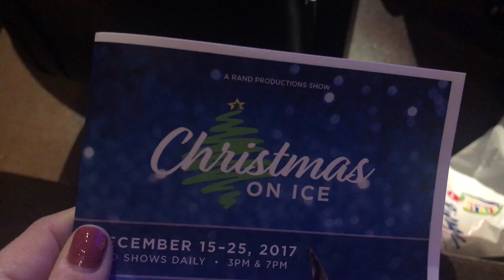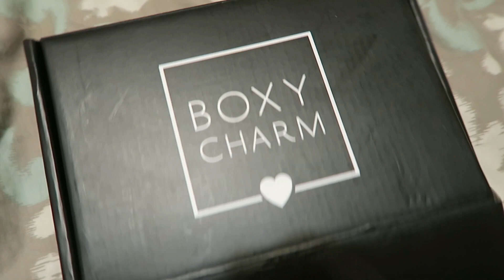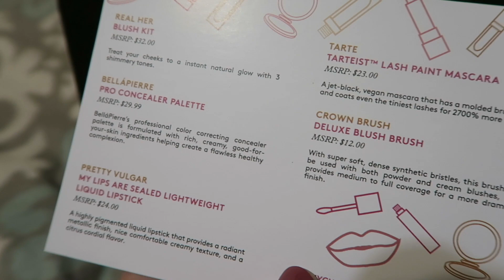AM I STILL DOING KETO? | VLOGMAS DAY 17/18 (OOPS)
So this is just a mish mash of two not that exciting days. I hope you still enjoy it! PS: YES! I am doing keto again, but I like to stay transparent because ya know, we all arent perfect. We get stressed, we slip up. We're humans. So what I do low carb-ish for a week, and don't think about tracking. I eat when I'm hungry and stop when I am full. My life is a little crazy right now, but I know soon I will have a schedule once again and I will be able to film all kinds of fun videos and be back to my normal way of eating again!